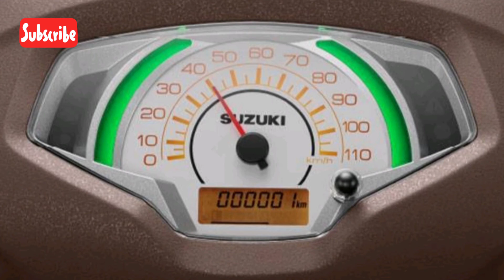Suzuki access 125 BS -6 F I |price|mileage|latest updates|full detailed information|हिंदी में#33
it's all about Suzuki access 125 bs-6 Fi version price, features,changes , performance and more

shubham Pandey